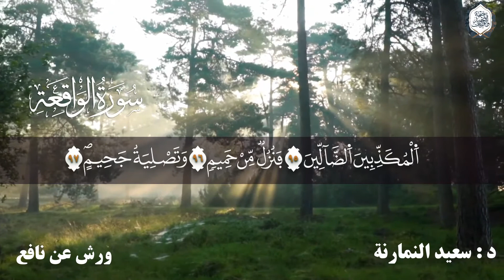سورة الواقعة || برواية ورش عن نافع || الدكتور سعيد النمارنة